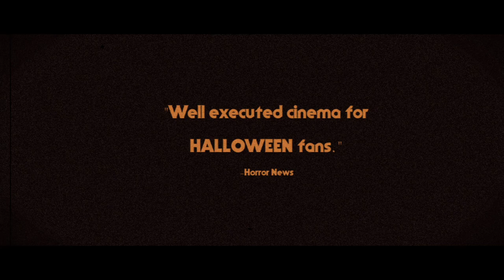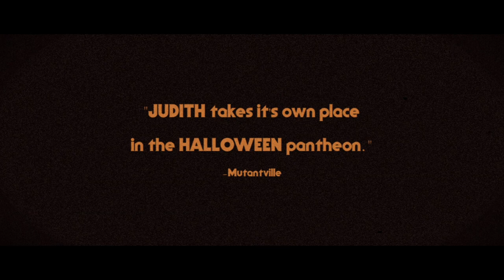Official JUDITH Trailer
Official trailer for the critically acclaimed HALLOWEEN short tribute, JUDITH.  Written by Kenny Caperton and Directed by Josh Hasty.